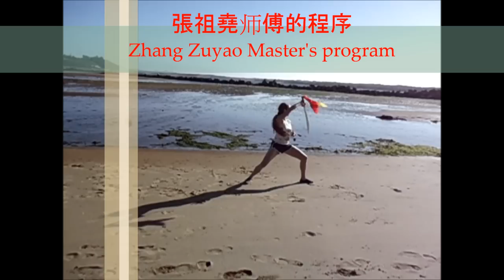mei hua quan Kung fu saber Shen Chien School.wmv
梅花拳单刀第一路 Méihuā quán dāndāo dì yī lù
張祖堯师傅的程序Zhang Zuyao (Chang Dsu Yao) Master's program
Shen Chien School Springfield, OR USA
WALW martial arts